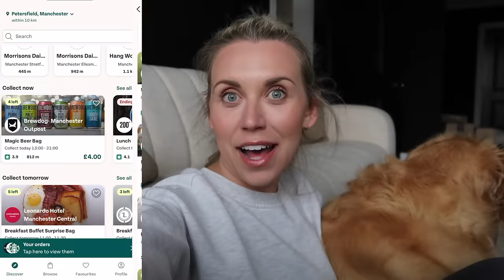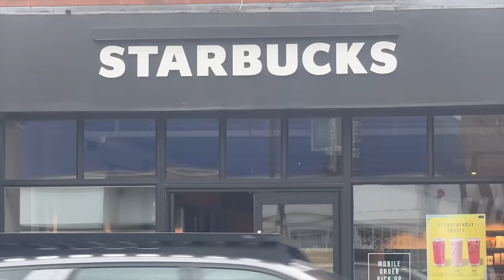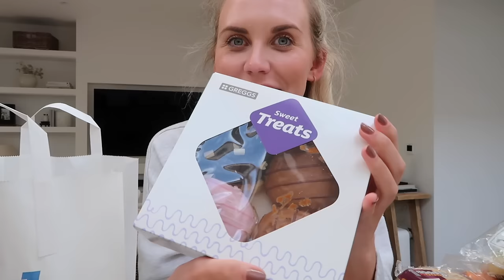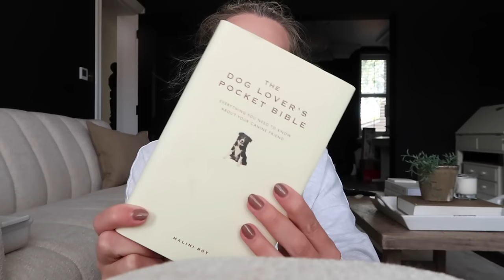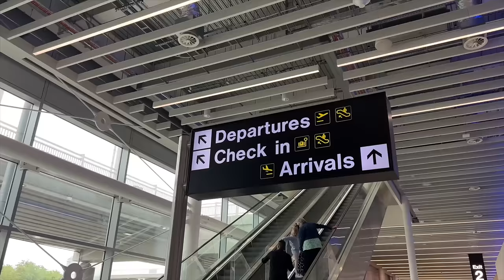VLOG | Eating Restaurant Leftovers Too Good To Go Food App Review & Amazon Haul